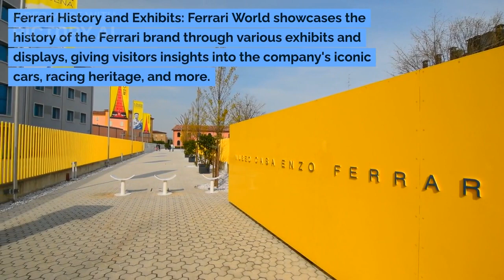Ferrari World Theme Park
Ferrari World is located in Abu Dhabi, so if you are already in the city, it’s pretty simple to take a taxi or rideshare. If you are located in Dubai, then renting a car for a day is probably the simplest way to get to the park.